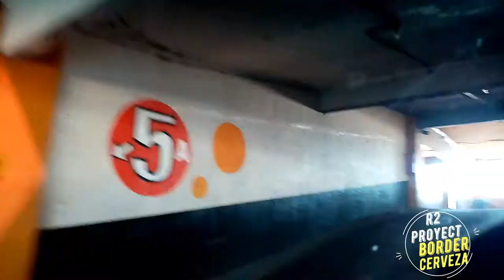Border cerveza ep. 1 , Norte Brewing Co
En esta Sección Border Cerveza
Le damos un vistazo a Norte Brewing Co.
Una Cervecería Artesanal 100 % Tijuanense
espero les Guste y los Visiten pronto
PostCovid Tijuana